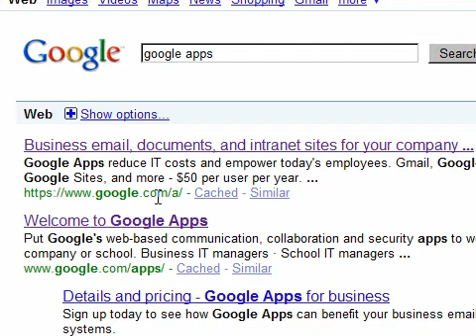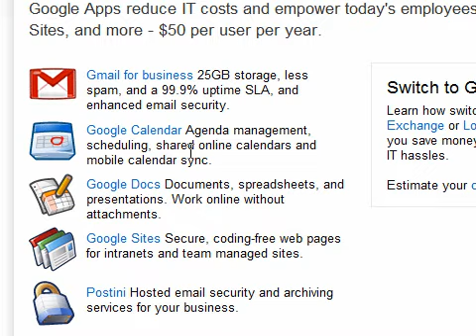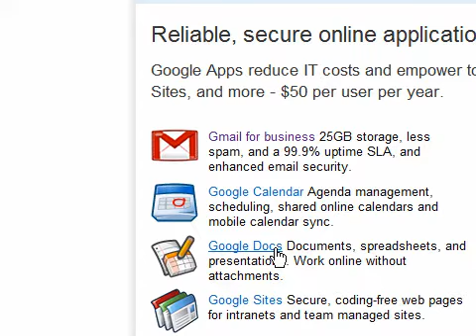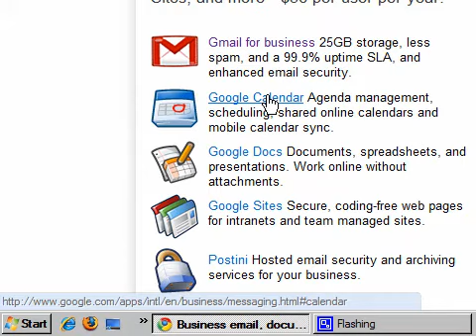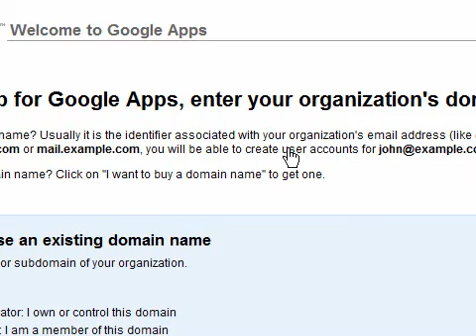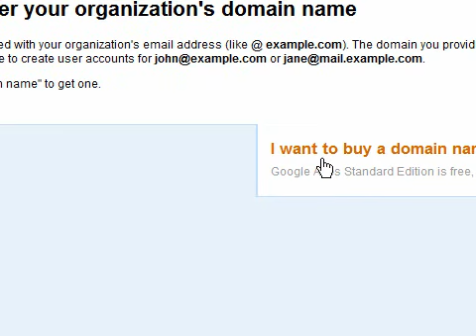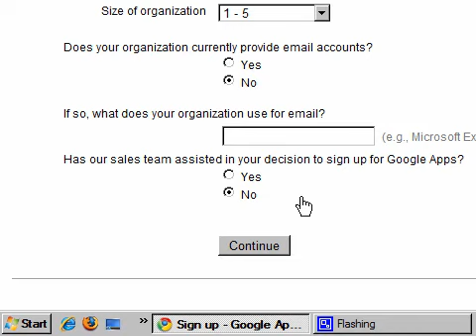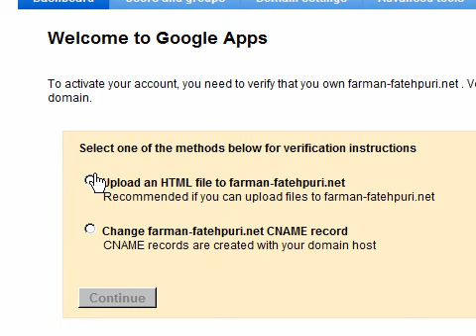Setup Google Apps for your Organization - Part 1 of 5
The tutorial shows how to setup Google Apps, which includes email, docs, sites, chat, calendar for your domain name. I show how to setup domain email, change DNS settings for mail delivery, change DNS settings for domain ownership verification. You must have access to DNS editing for your domain.